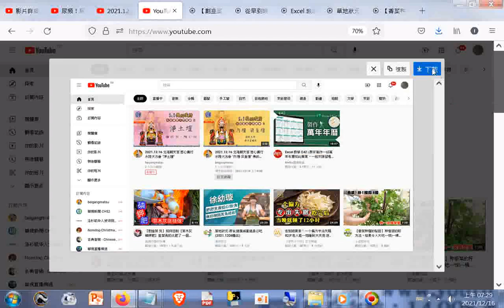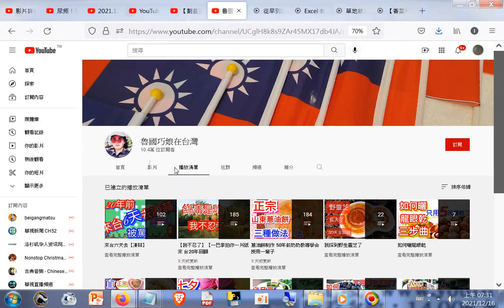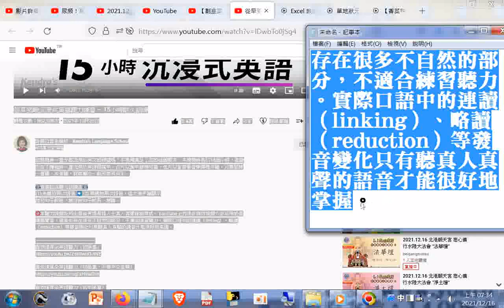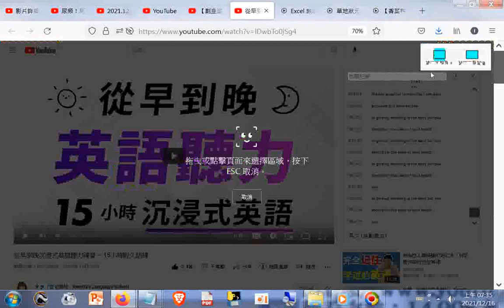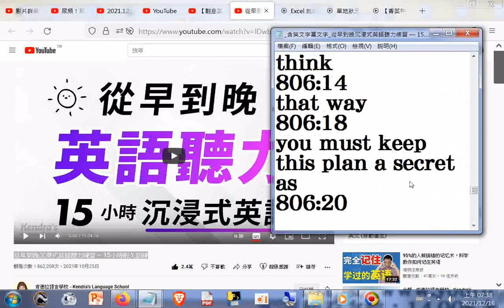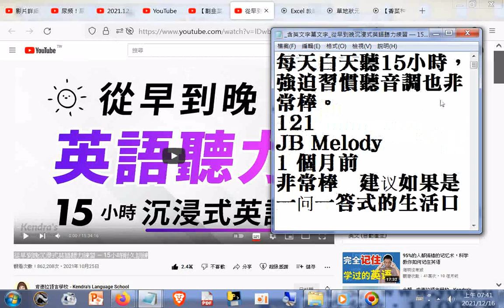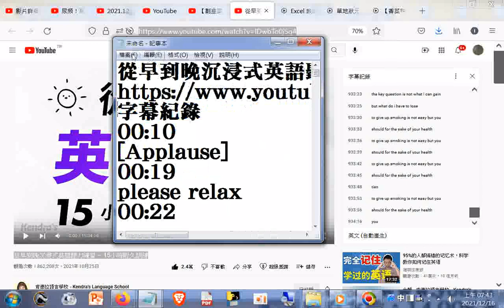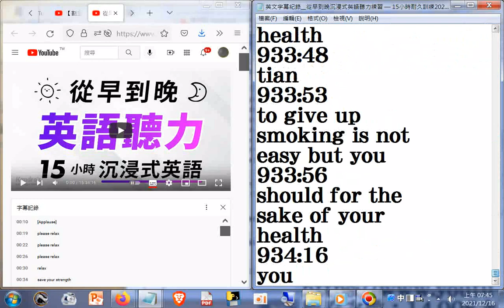含英文字幕文字 從早到晚沉浸式英語聽力練習 — 15小時耐久訓練